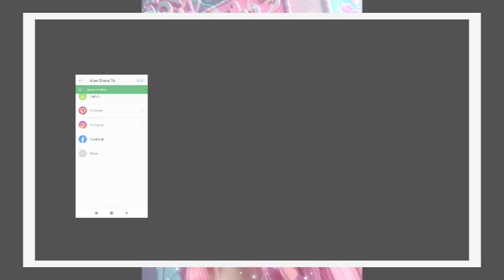BARBIE AI EDITZ